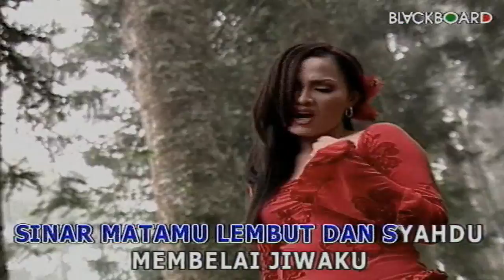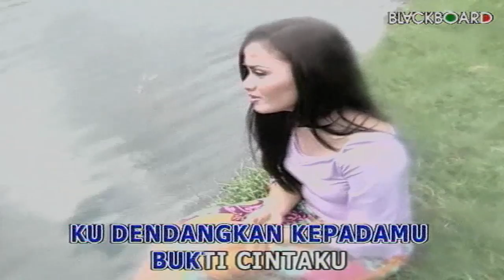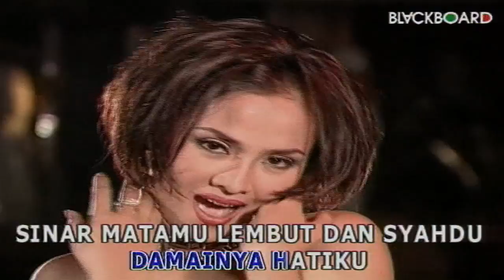Delia Paramitha - Berdua-dua (Official Karaoke)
Selamat menonton video Delia Paramitha - Berdua-dua yaa!